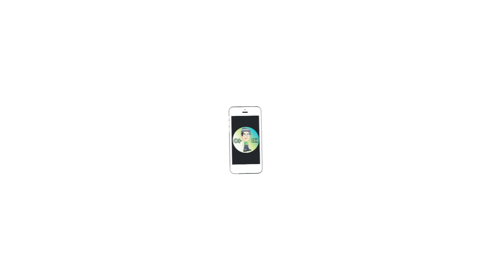[#6-8: Past Mistakes 과거의 실수 퀘스트 공략] 디비니티 오리지널 신 2 팀왈도 한글 번역판(76%) Divinity original Sin 2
#6-8 : Past Mistakes

과거의 실수
퀘스트 공략

1. 하수구 안쪽으로 진입하여 카론 발견(과거의 실수 퀘스트 시작)
2. 카론과 대화 진행
3. 영혼의 시야 스킬 사용(수색자 5명의 영혼 발견)
4. 사마델의 영혼과 대화 진행(과거의 실수 퀘스트 갱신)
5. 렌리의 영혼과 대화 진행(과거의 실수 퀘스트 갱신)
6. 카론과 대화 진행
7. 5개의 화로에 불을 붙이기(과거의 실수 퀘스트 갱신)
8. 카론과의 전투 공략법 소개(경험치 획득,과거의 실수 퀘스트 종료)
9. 영혼의 시야 스킬 사용(카론의 영혼 발견)
10. 현자의 집에 있는 휴버트와 대화 진행
11. 휴버트의 퀴즈 풀이(숨겨진 쪽문 발견)
12. 숨겨진 장소에서 휴버트와 대화 진행(보상 획득)

Chapter 6 - The Hunt for Dallis

디비니티 오리지널 신 2
팀왈도 비공개 한글 번역판(76%) 패치 적용